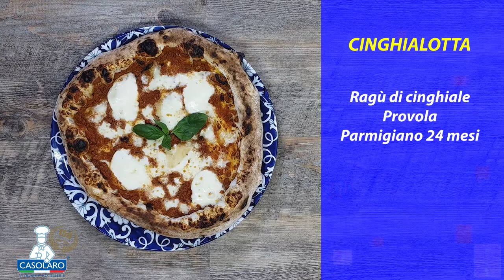Pizza show con Raffaele Boccia - Pizzeria Nanninella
Nuovo video, nuovo pizza show ! Stavolta un giovane ragazzo di Poggiomarino sarà protagonista a Palco chef. Seguiteci sempre e condividete :) !